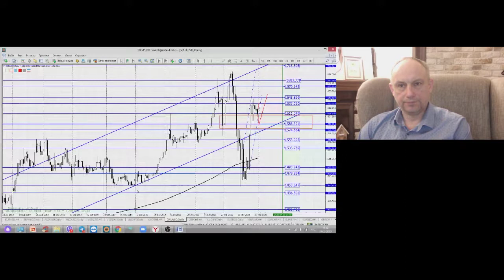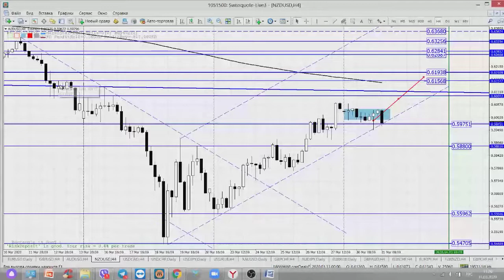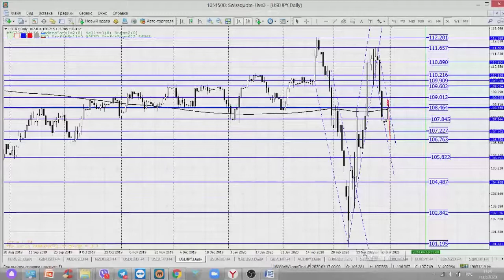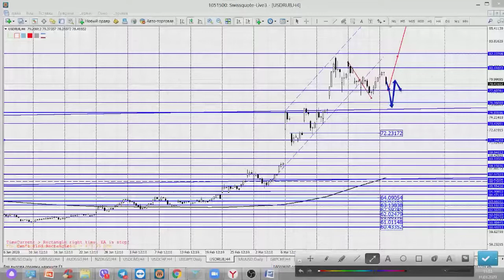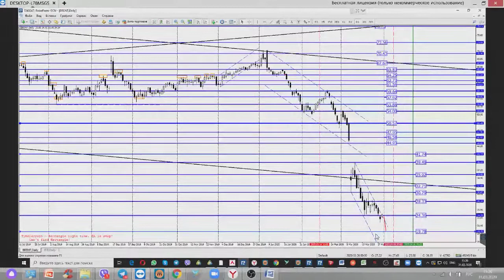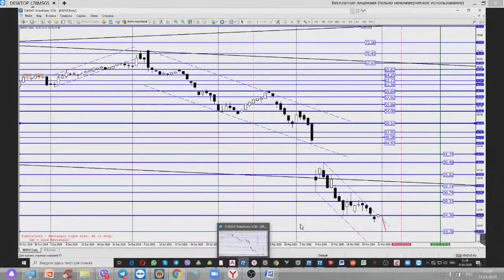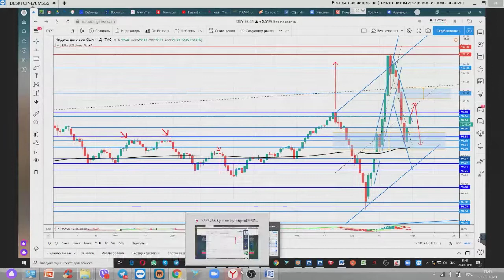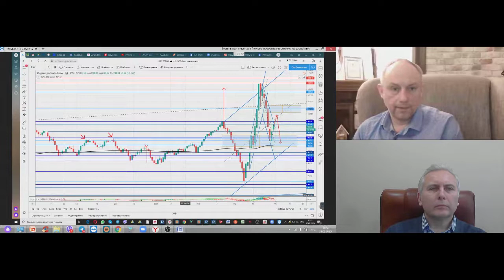Андрей Малевич. Обзор рынков Swissquote 31 марта 2020 г.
Передача "Андрей Малевич. Обзор рынков Swissquote" на интерстриме YouTrade.TV 31 марта 2020 г.